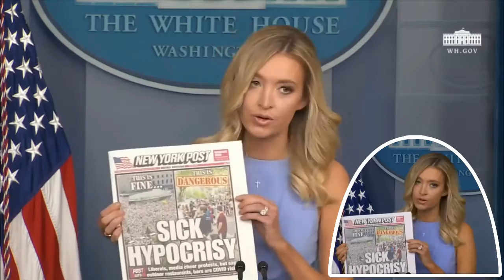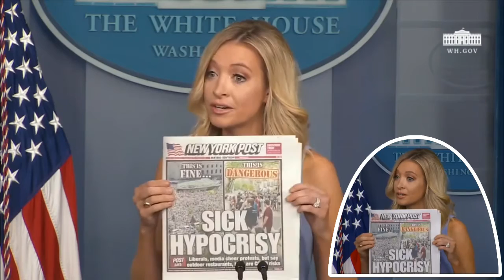Kayleigh McEnany: White House Press Briefing - June 17, 2020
June 17, 2020 -- KayleighMcEnany